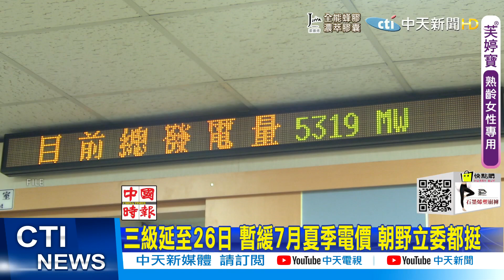【每日必看】微解封在即! 旅宿業電話響 詢問多下訂少 1萬元補貼今天開放申領!打工族、勞工”薪資縮水”都可辦 @中天新聞CtiNews 20210712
微解封在即，花蓮、嘉義、高雄旅宿「電話開始響了」，但詢問者多，下訂者少，多數民眾預約8月以後住房，觀望氣氛濃厚。國旅小包團也是詢問為主，旅行社訂單並未明顯成長。台南飯店業表示，7、8月訂房慘兮兮，連年底訂房都很零星，短期內想看到去年暑假報復性出遊、訂房爆量情況，得等好一陣子。

不少大學生趁暑假打工，不論籌措學費、生活費或提早規畫職涯，不料今年遇上史無前例的三級警戒，想賺足打工錢是「疫」常辛苦；1111人力銀行表示，去年4月到6月底工讀機會增加22％，反觀今年同期則下滑15％，疫情不僅衝擊各行各業，提供工讀機會較多的餐飲業，卻是受創最深的產業。

三級警戒下致百業蕭條，勞動部「全時受僱勞工生活補貼」今天上午10時開放申請，只要就業保險投保薪資達一定條件，5或6月薪資減逾2成，便可領1萬元生活補貼。此外，基於政府資源有限，勞工不得重複領取政府機關相同性質之補助、補貼或津貼。本次放寬的對象，受理申請期間自7月12日起至8月31日止。

全國三級警戒確定延至7月26日，國人關注7月是否暫緩實施夏季電價，政院至今仍未鬆口，台電也憂心此舉會短少14億財務收入，但是朝野立委都支持，綠委何志偉與藍委洪孟楷皆認為暫緩實施夏季電價勢在必行，台電不須擔心明年會被檢討。民眾黨立委張其祿建議，三級警戒期間，油電一律凍漲。

歌名: Sunspots
作者: Jeremy Blake
類型: Dance & Electronic
氣氛: Happy Music